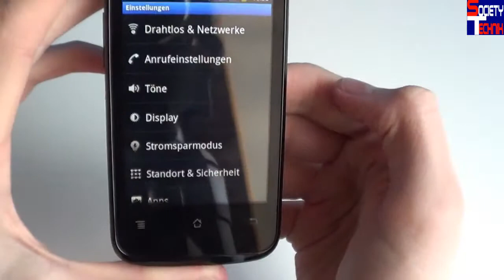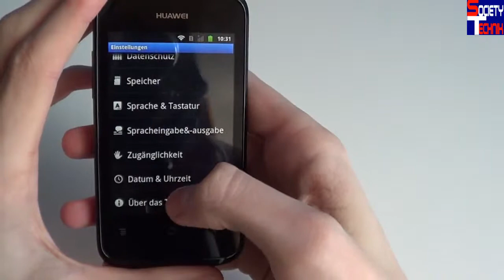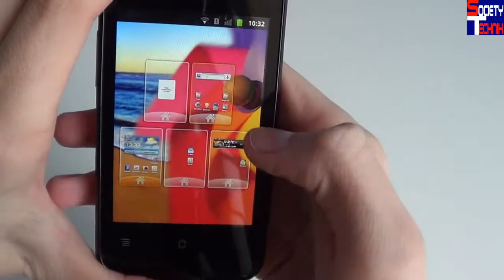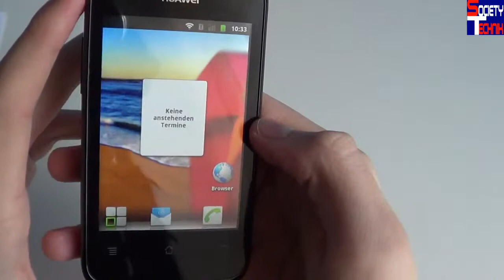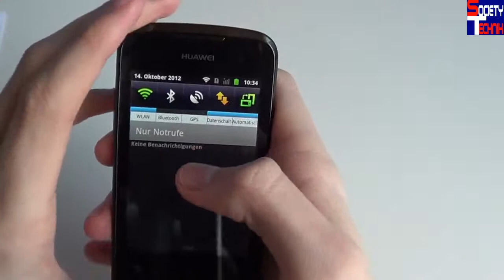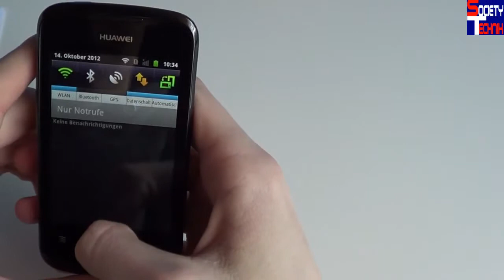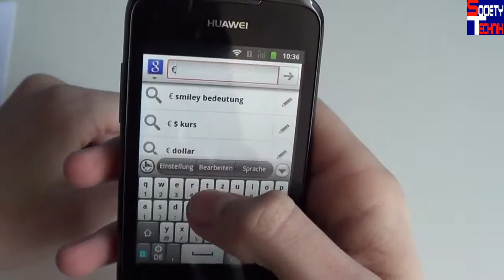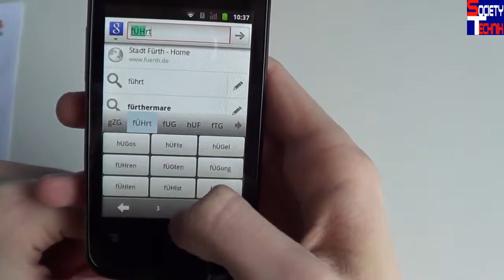Review: Huawei Ascend Y 200 (Deutsch) (HD) | SocietyTechnik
►Review: Huawei Ascend Y 200

➔Du bist sozial?

♦Viele Grüße euer Society Technik Team♦